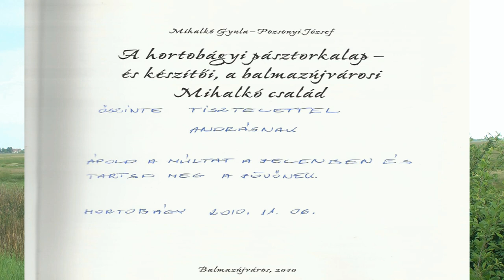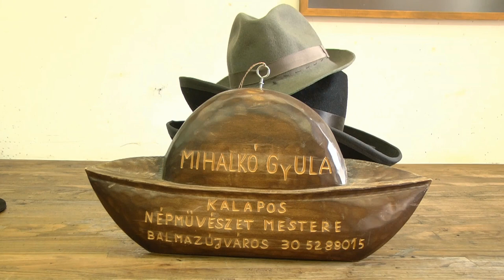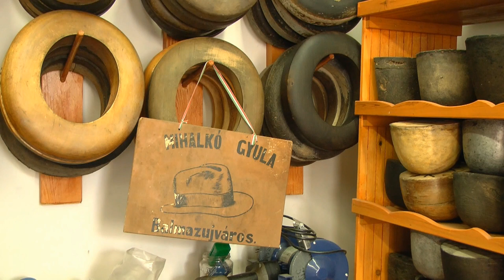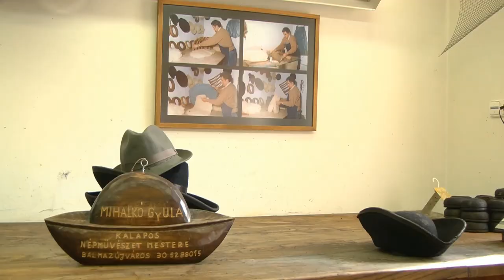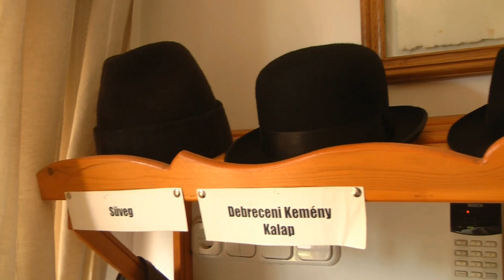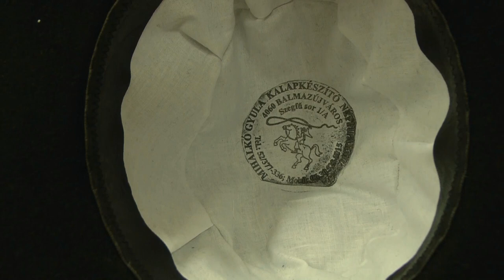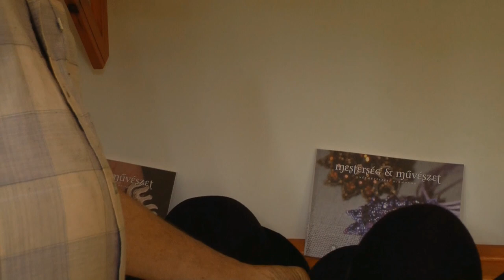Mihalkó Gyula - kalapos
Mihalkó Gyula a Népművészet Mestere nagyapjától, apjától és nagybátyjától tanulta és negyedíziglen őrzi a mesterséget. Az országban ma már egyedül ő készít pásztorkalapokat. Még több video